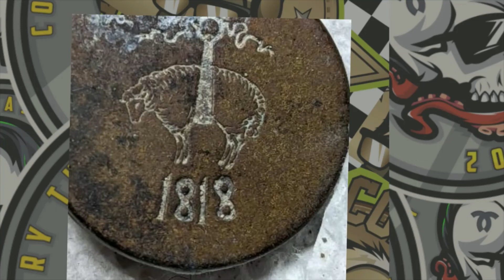Metal Detecting Nayarit Mexico Beach